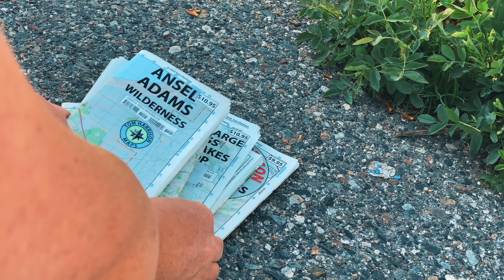An Unexpected Finale | Road Life | Episode 31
Heres a look at one of my last days on the road . I was having a great time and didn’t realize that this was the end of my Road Life journey.

I'm proud to say that I was selected as a 2021 Ambassador for the brand Sierra Designs.

Kimberly Green, Harlan Whitley
Patron contribution helps me to continue to create content for this YouTube channel.